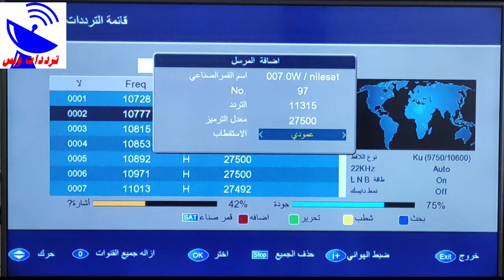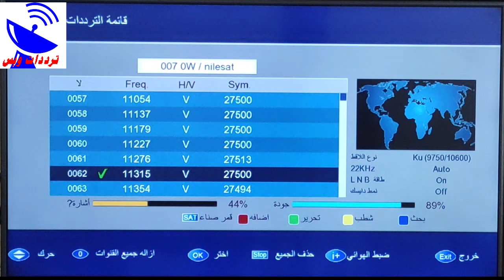تردد قناة السومرية الجديد 2021 Al Sumaria HD علي النايل سات